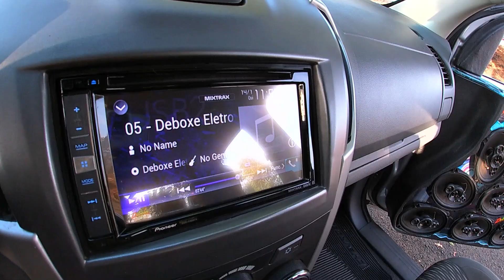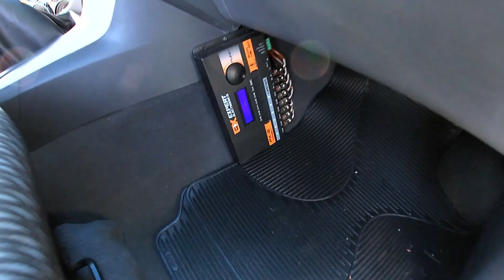S10 MONTADA NA DEBOXE - IMAGINA ELA NA SUA GARAGEM !!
Fala glr,no vídeo de hoje mostro essa s10 cheia de som automotivo montada na deboxe tocando forte ,essa s10 pode ser sua por apenas 50reais estão fazendo uma rifa dela.@DeboxeBrasilia